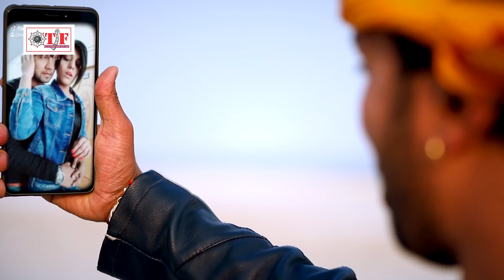सिंह का हिट गाना | Facebook वाली से प्यार भईल | # Neelkamal Singh |Bhojpuri Song